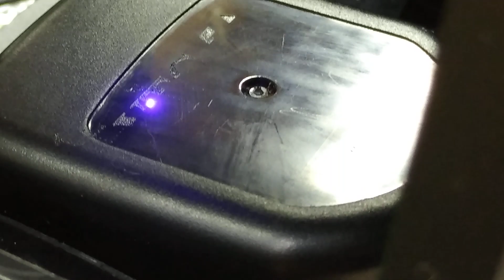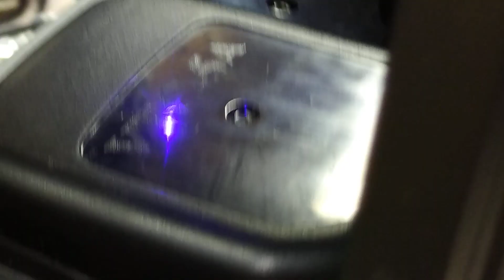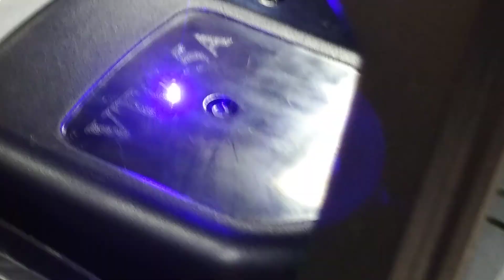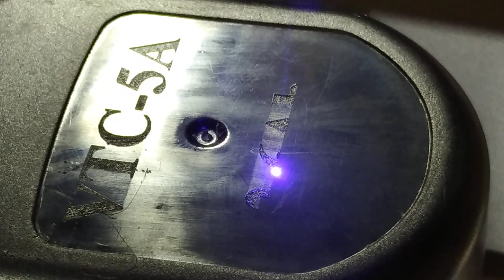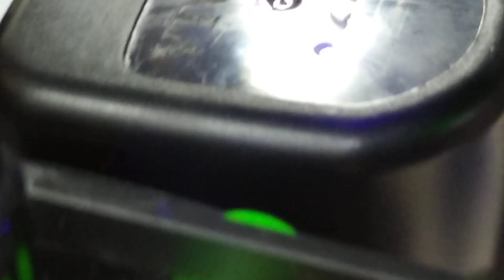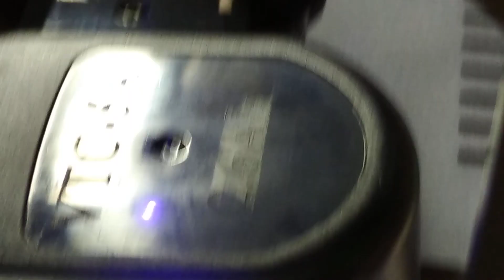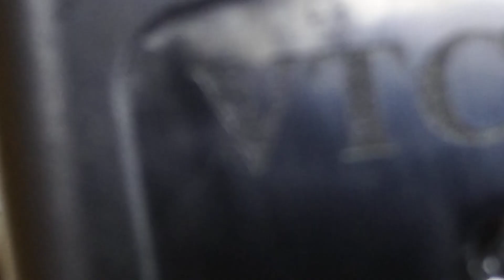DeWalt 12V Black&Decker akumulatory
Niestety część materiału się nie zarejestrowała akurat ta mniej ciekawa.

Materiał nie skracany/przycinany nie masz czasu nie oglądaj